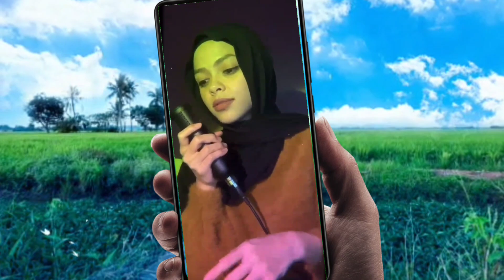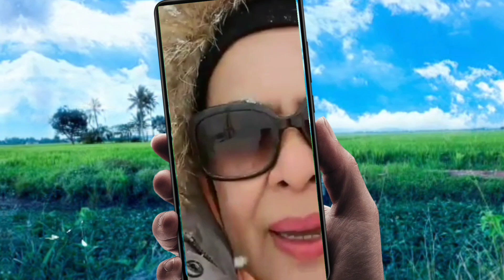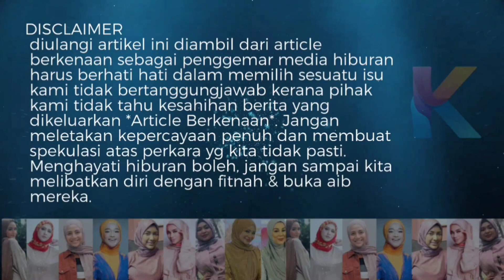Kecoh Satu Banglo Yusof Haslam Ira Datang Beraya? Ibu Syamsul Puji Menantunya Hebat?